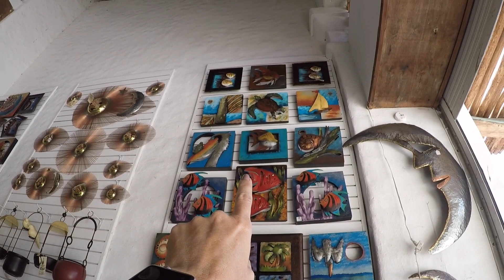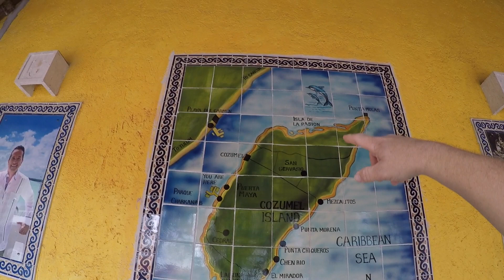Carnival Breeze Cruise Vlog 8 - Hello Cozumel Lets shop!